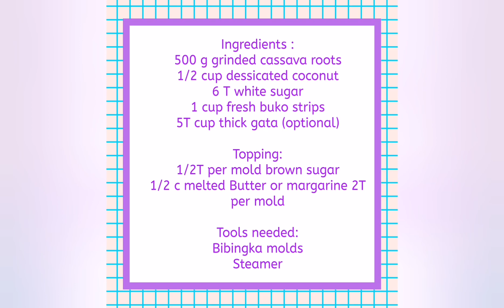Puto Balanghoy (Kamoteng kahoy Puto)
This is the official youtube channel of anything homemade, where we share some hints and tips of our best-kept recipes and where we give our loyal patrons a glimpse on how we meticulously prepare some of our bestsellers.
 We are a home-based supplier of home-cooked dishes, home-made kakanins and home-baked goods since 2013.

Tips:
◾Free peeling ang grinding when you buy cassava from the market
◾ If no time to sun-dry the cassava, after squeezing out the juices, place in the oven pan, make sure to break the crumbs very finely , dry in the oven for 30-45min or when ut turns white and dry already, use 50°C only. Check from time to time. Preheat oven for 10 min.
◾ You may melt the brown sugar and butter before pouring into the molds.  Use 1/2 cup butter and 5-6T =Tablespoons of brown sugar. You may also use mascuvado sugar
◾ While sun-drying check the cassava from time to time. Break the crumbs. We need fine dry cassava for this recipe
◾ You may use grinded niyog instead of dessicated coconut. Same amount.
◾ Add banana leaves to the molds. Make sure to blanch in hot water first before cutting/forming shape
◾ You may omit the butter-sugar topping, make latik instead